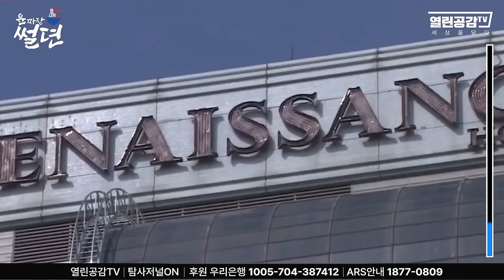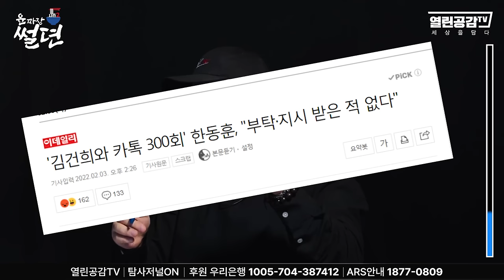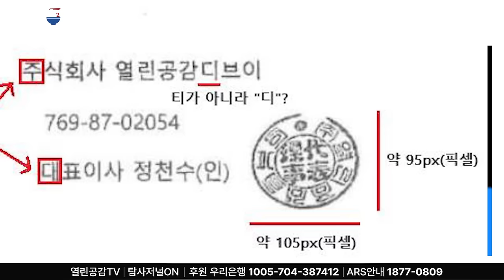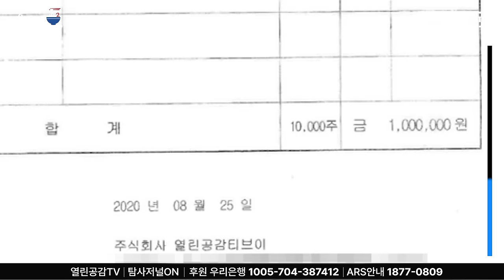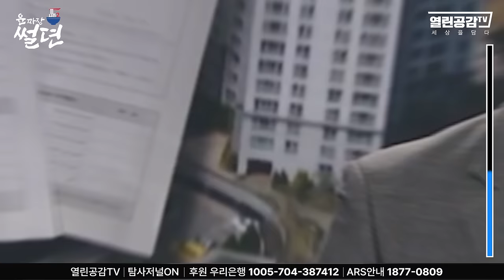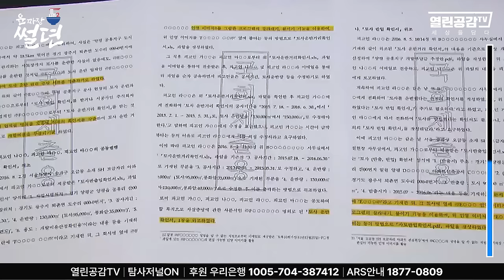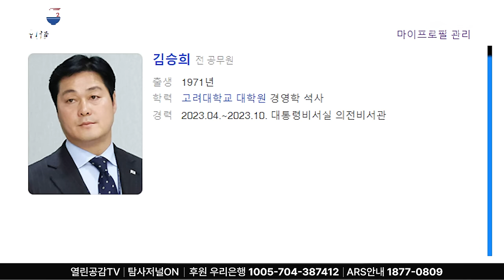【굥짜장 썰뎐01화】 김건희! 그리고 호빵?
◼ 후원계좌 : 우리은행 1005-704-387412
◼ 후원계좌 : 국민은행 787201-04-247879
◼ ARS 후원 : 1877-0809